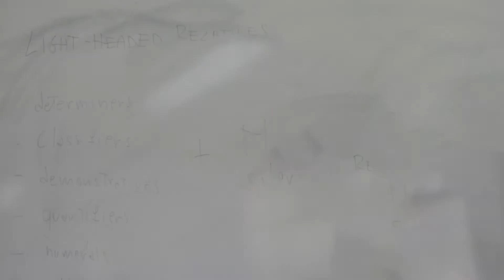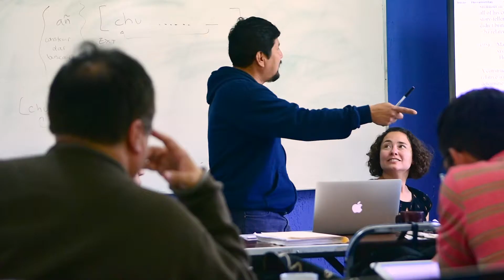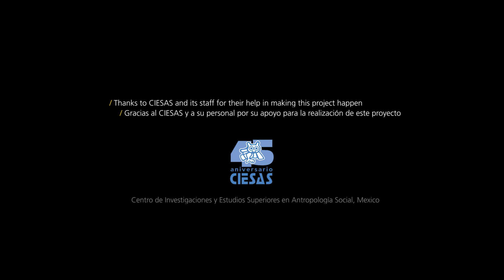JUAN JESÚS VÁZQUEZ ÁLVAREZ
Investigador, CIMSUR, Universidad Nacional Autónoma de México